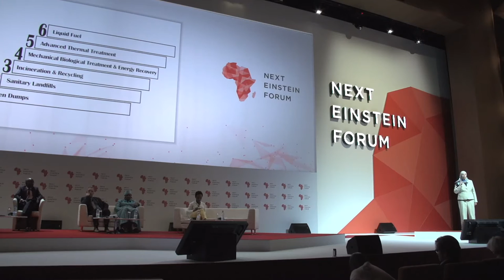NEF Fellow Spotlight Session Sherien Elagroudy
NEF Fellow Sherien Elagroudy, speaks about the importance of implementing what we know about waste management.